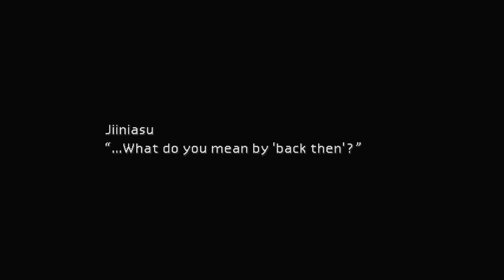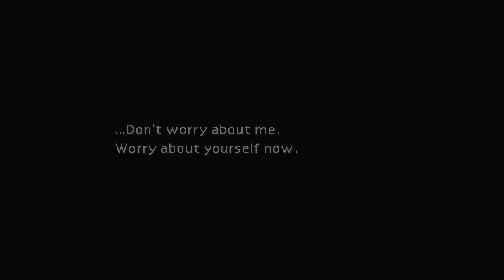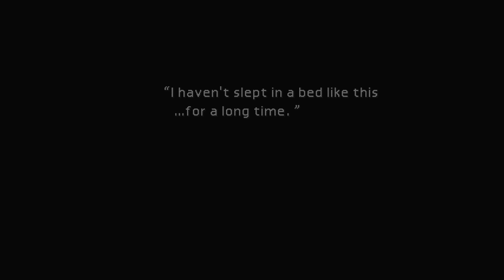LAGOM: Final Fantasy VII part 2: Girly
Watch the FinalFantasyVII (and other JRPG s) live streams (almost) every Sunday at 9:30 AM Pacific Time